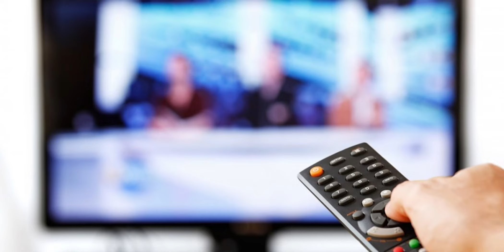SC dismisses PILs for guidelines to regulate TV news channels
The Supreme Court has recently refused to entertain pleas seeking to regulate television news channels and the content being aired